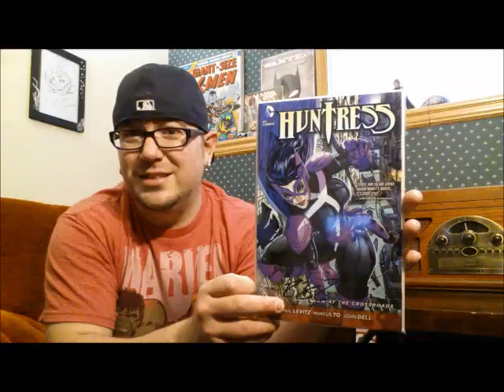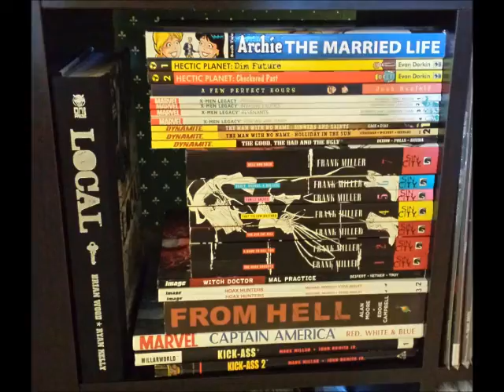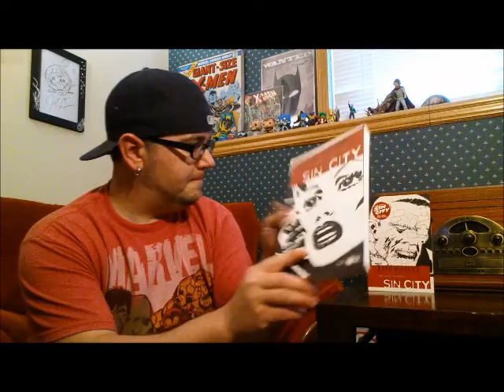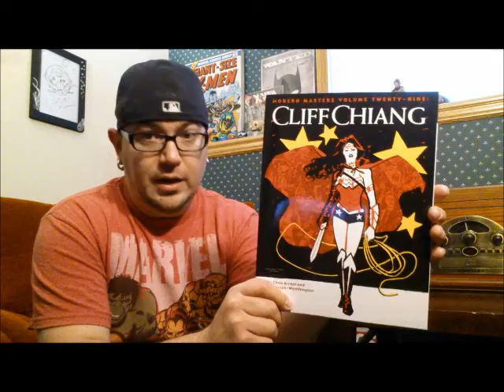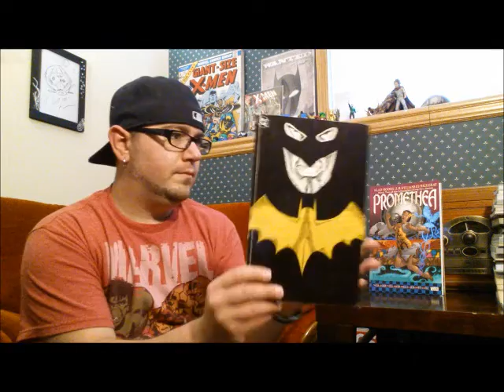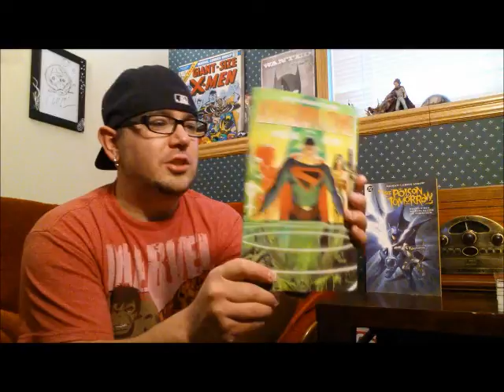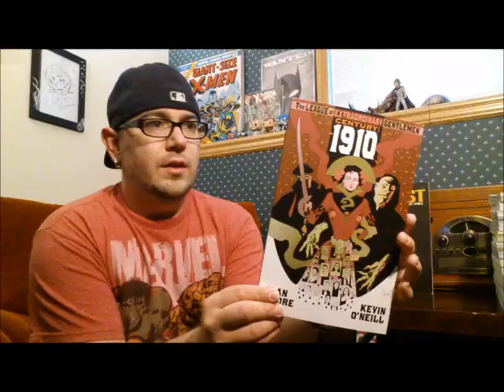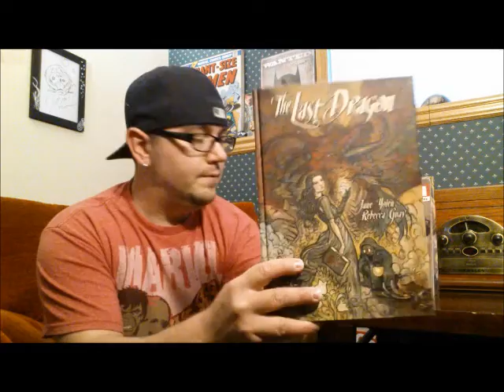RWC's To Read Pile Tag Video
Hey folks, I hope you guys enjoy this look at my To Read Pile.  I hope this tag takes off and we get to see some really great stacks of comics.  Here's the 3 YouTubers I tagged!